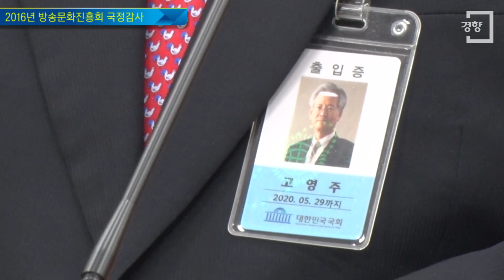[경향신문] “문재인 공산주의자” 발언한 고영주 방문진 이사장, 국감서 “반성 없다” 질타 당해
‘문재인은 공산주의자’ 발언으로 3000만원 손해배상 판결을 받은 고영주 방송문화진흥회 이사장(67)이 10일 국정감사에서도 같은 입장을 피력하다가 여야 의원들의 질타를 받았다.

　이날 오전 국회에서 열린 국회 미래창조과학방송통신위원회 국감에서 고 이사장은 법원 판결에 대해 “너무나 편향되고 황당한 판결”이라고 주장했다. 그러면서 “(1심 판사가) ‘우리법연구회’ 소속이라고 알고서야 그래서 판결이 이리 나왔구나 하고 이해하게 됐다”며 1심 판사의 소속 연구단체로 화살을 돌렸다. 고 이사장은 “만일 그러한 사실을 알고도 (지난 대선에서 문재인 대표를 뽑은 이들이) 지지한다면 문제가 있는 것”이라고도 했다.

　고 이사장의 답변에 대해 야당은 강력 질타했다. 더불어민주당 박홍근 의원은 고 이사장에게 “(손배 판결을 받았는데도) 과오를 인정하고 사죄하기는 커녕 ‘우리법 연구회 출신이 재판했으니 민주당이 재판한 것과 마찬가지’라는 황당한 소리를 할 수가 있나”며 “방문진 이사장 자리를 사적 이념투쟁의 장, 법정소송의 방패로 악용하지 말고 스스로 거취를 결정하라”고 말했다. 무소속 윤종오 의원은 “개인과 단체에 대해서 인권모독적 발언을 서슴없이 하는데 놀랐다”며 “공당 대표에 대해 공산주의자라고 모독해 손해배상금 3000만원을 물었는데도 반성도 없고, 솔직히 유감”이라고 꼬집었다.

　새누리당은 대체로 ‘우리법연구회’를 문제 삼아 고 이사장을 거들었다. 다만 고 이사장의 발언 자체가 수위를 넘었다는 데선 비판도 나왔다. 새누리당 김재경 의원은 “고 이사장의 이런 수위 조절이 안된 발언이 오히려 (자유민주주의의) 유지 발전에 노력하는 측에도 부담을 줄 수 있다”며 “자유민주주의와 보수를 추구하는 사람이 이사장 발언을 방어하는데 에너지를 소모하지 않게 절제된 말을 해달라”고 했다.